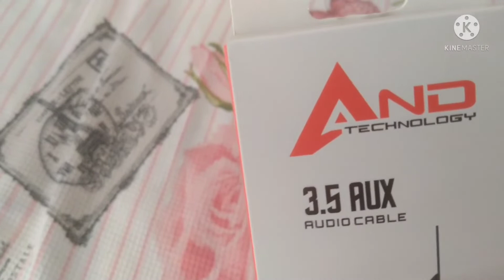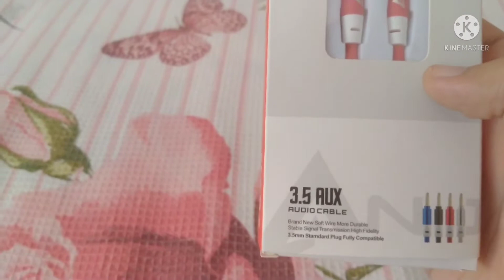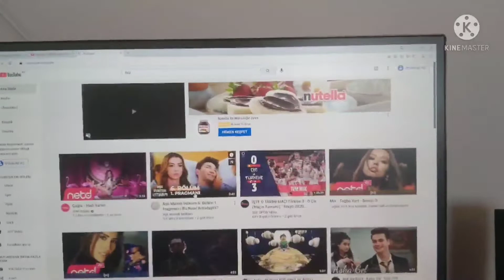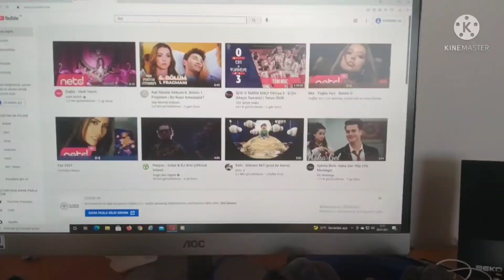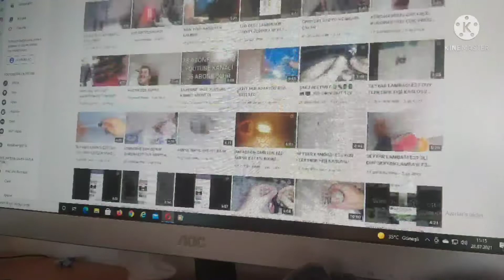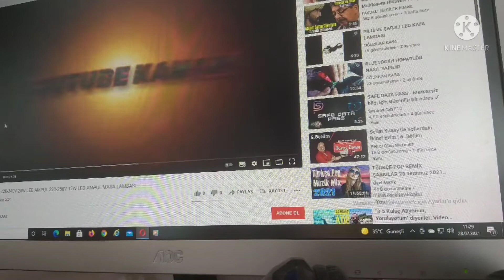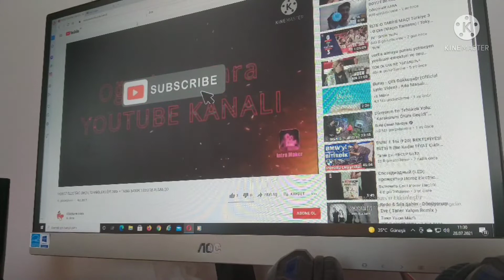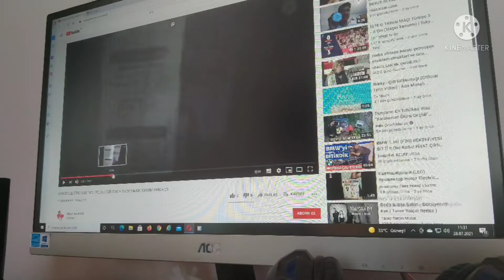ANDTECHNOLOGY 3.5 AUX AUDIO 3.5MM AUX KABLOSU